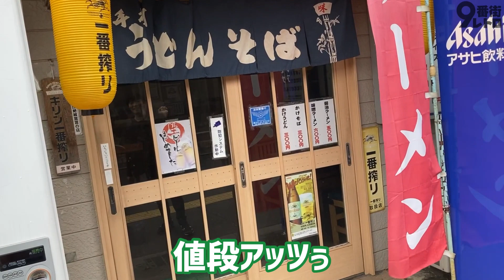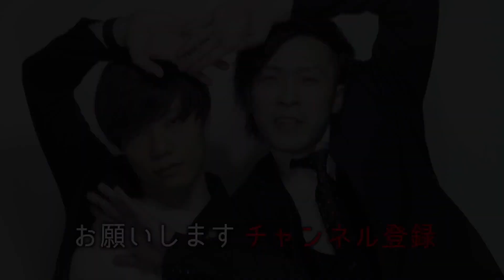【9番街レトロ】結局こういう飯が好き【成田編ラスト】